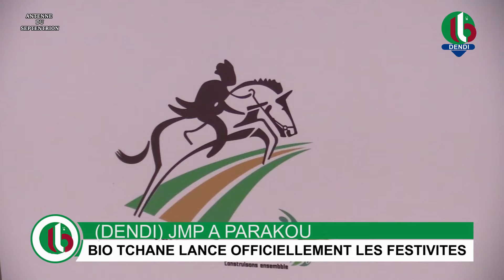(DENDI) JMP A PARAKOU : BIO TCHANE LANCE OFFICIELLEMENT LES FESTIVITES